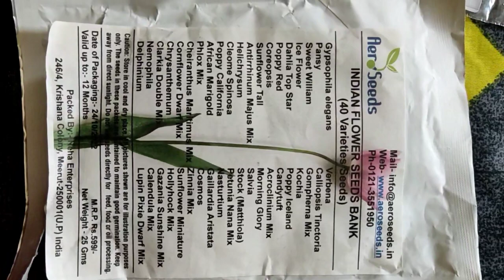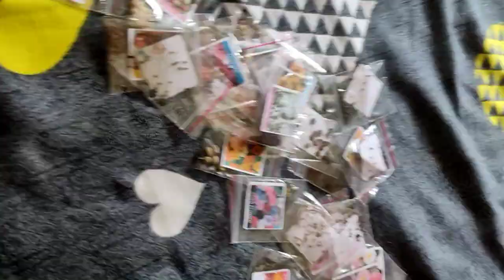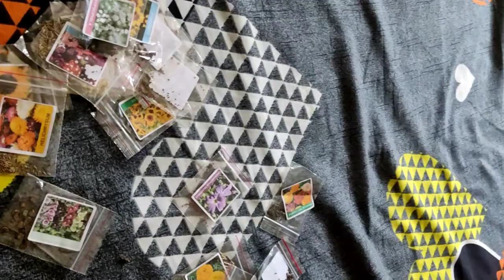FLOWER SEEDS REVIEW FLIPKART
AERO SEEDS SUMMER WINTER  40 VARIETY OF FLOWER SEEDS REVIEW FLIPKART ONLINE